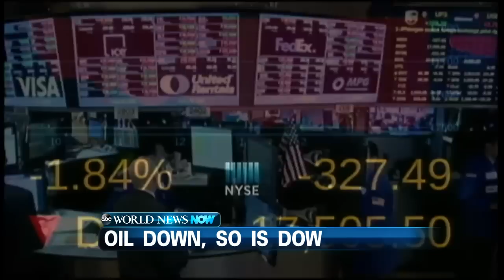WEBCAST: Two U.S. Skiers Killed in Avalanche Accident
The U.S. ski team is in mourning after two top skiers died in an avalanche. Ronnie Berlack and Bryce Astle were part of a group of 10 skiers on the U.S. development team who were preparing to race on the top-level world cup.